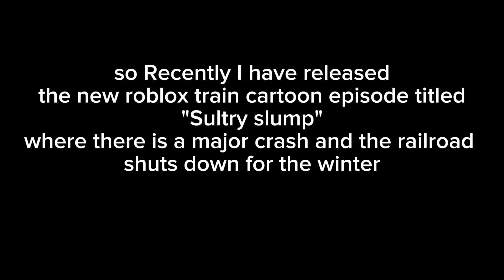RTC deleted scenes: Grant's petty ploy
a deleted scene that I cut out because it had implications that our favorite B-26 switcher was, in fact, technically a killer.